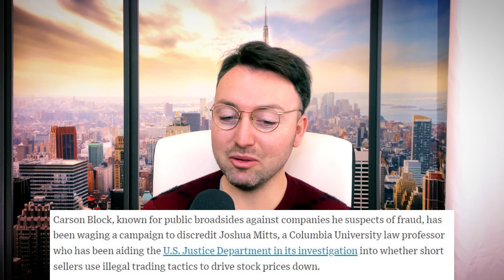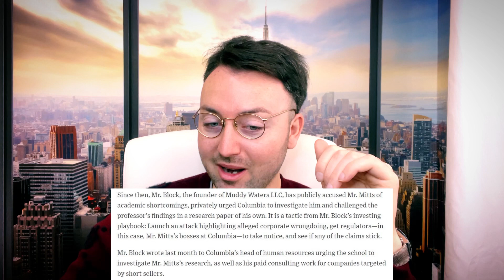Day In The Life Of A NYC Crypto Day Trader